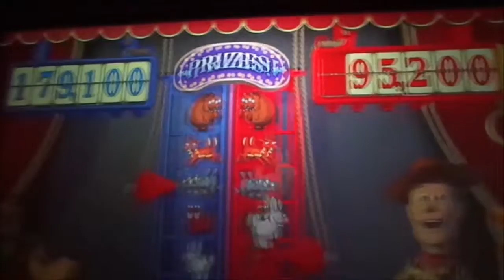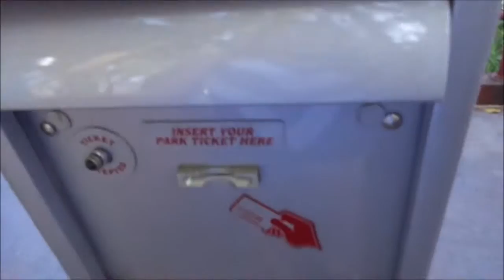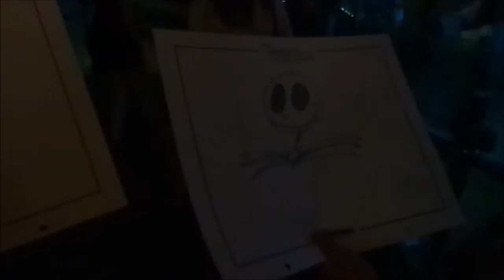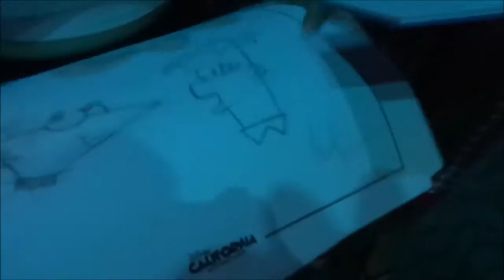California Adventure! VLOG #24 Part One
Michelle, Kayla, and I take on California Adventure for the day!